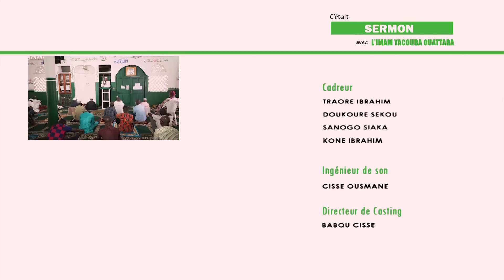Sermon du Vendredi "Le comportement face à la nourriture"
Thème : "Le comportement autour de la nourriture en Islam"
Présentation : Imam Yacouba Ouattara, Imam de la grande Mosquée cité Vridi